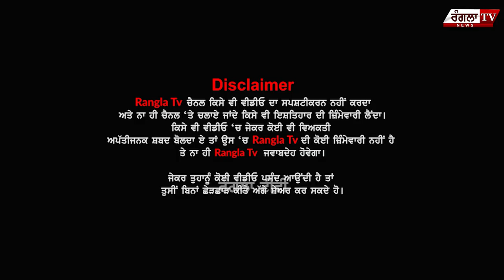ਕੀ ਮਾਸਟਰ ਸਲੀਮ ਨੇ ਇਹ ਸਹੀ ਕੀਤਾ ? Live ਵੀਡੀਓ 'ਚ ਦੇਖੋ ਹੁਣ ਕੀ ਕਿਹਾ...